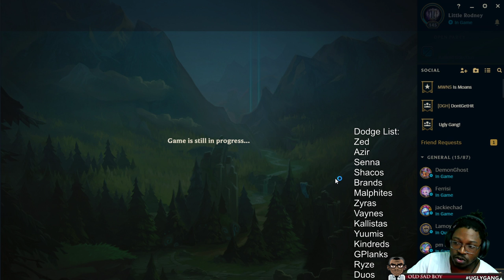Why I Always Dodge Azir